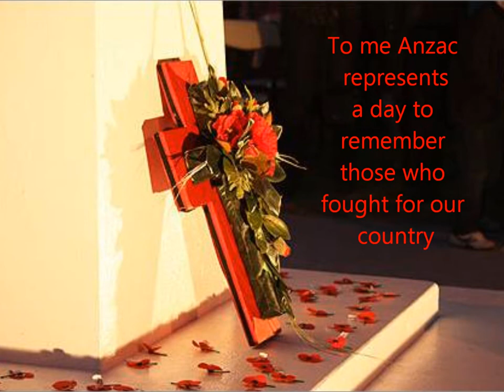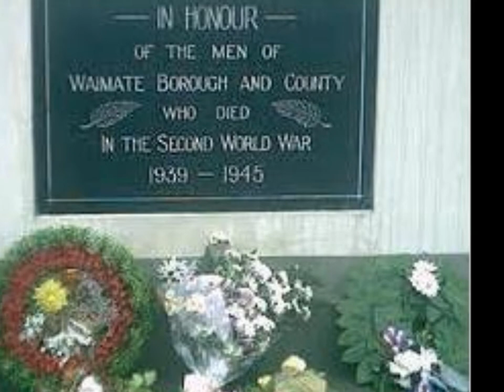Anzac Movie 2012